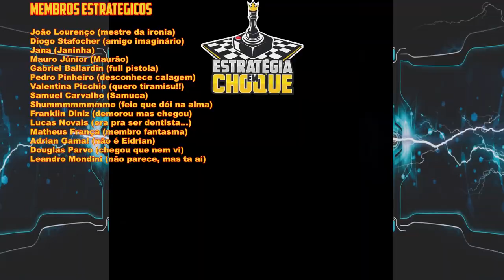☢️Oxygen not Included - Um velho amigo da automação de foguetes está de volta! EP63